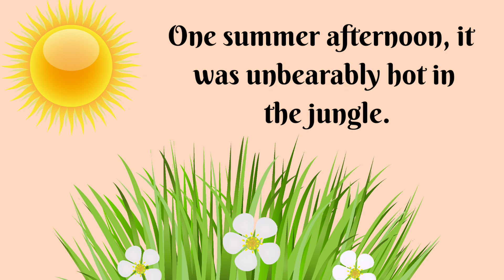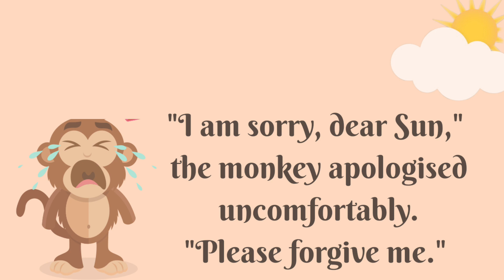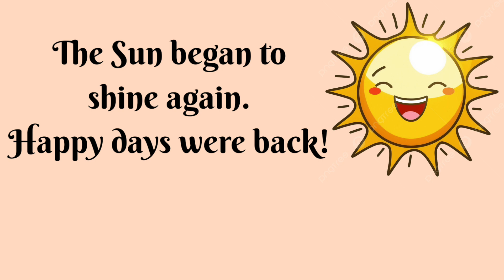The Unseen Connection: Monkey, Sun, and a Hidden Secret | English